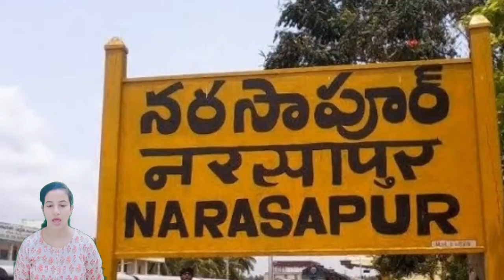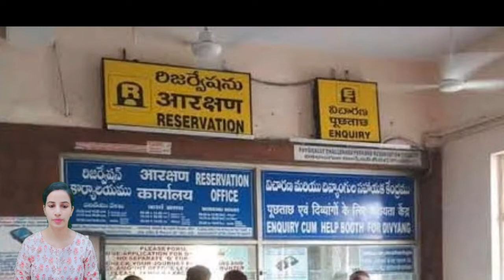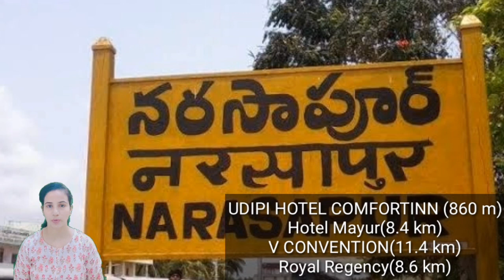NS/Narasapur Railway Station : Trains Timetable, Station Code, Facilities, Parking, ATM, Hotels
NS/Narasapur Railway Station : Trains Timetable, Station Code, Facilities, Parking,ATM,Hotel Neaby, Places to Visit, Trains Schedule, Train passing through, Facilities,  Retiring room,  cloak room, restaurants, Plateform, Zone, Division